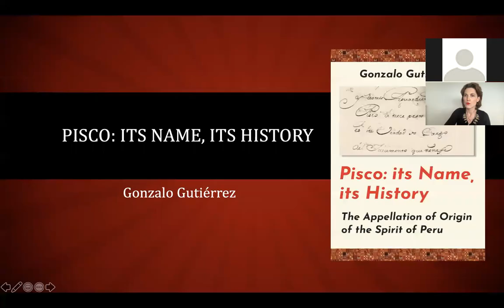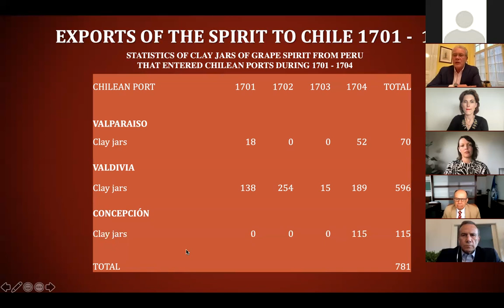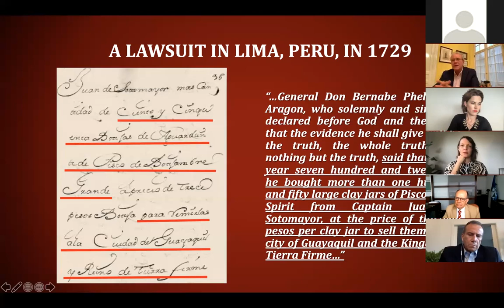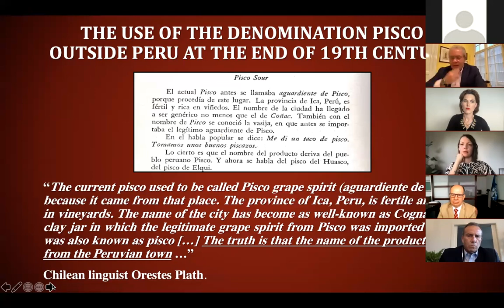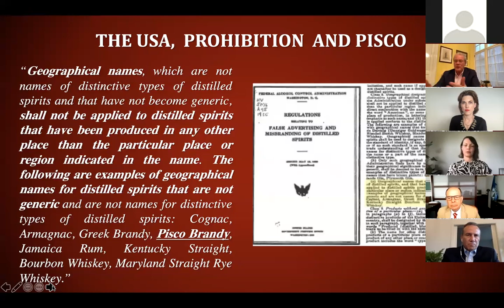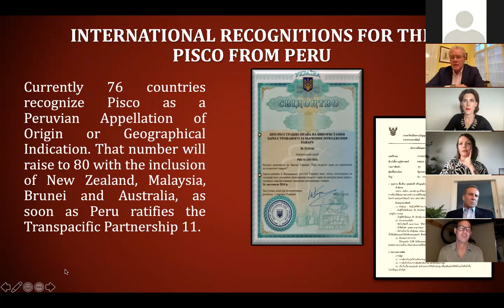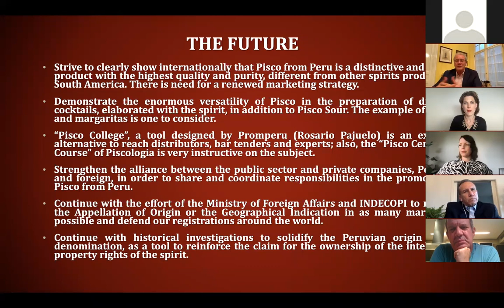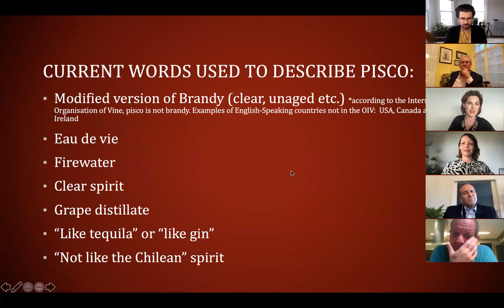Virtual Book Presentation- "Pisco, its Name, its History" by Ambassador Gonzalo Gutiérrez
Ambassador Gonzalo Gutiérrez captures the historical significance of pisco in his book, using literary, artistic, legal references and more, to demonstrate that pisco is Peruvian.

To purchase a copy of “Pisco: its Name, its History”, follow the